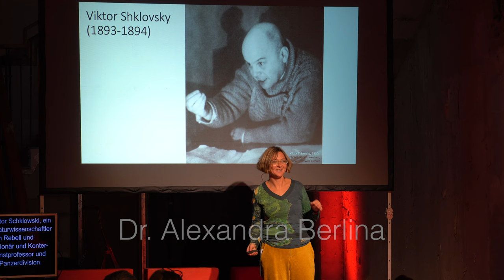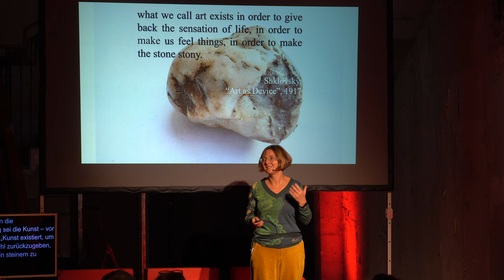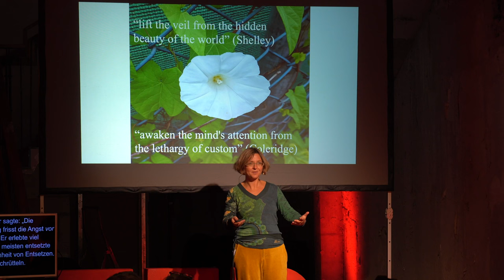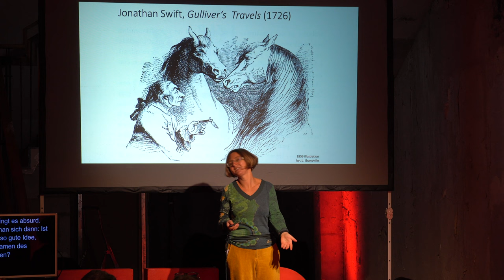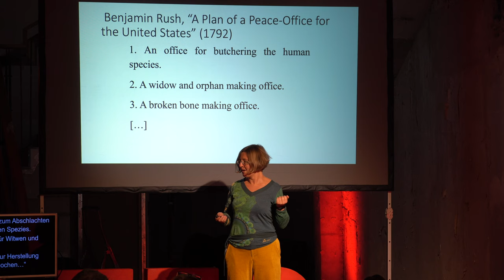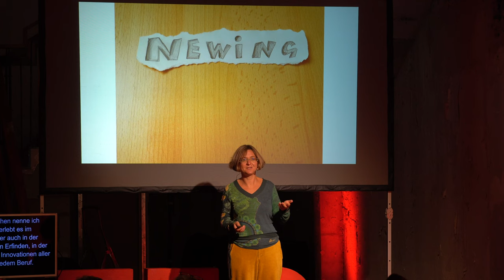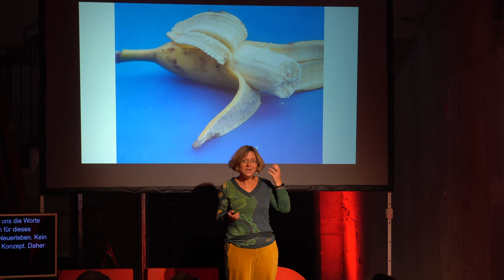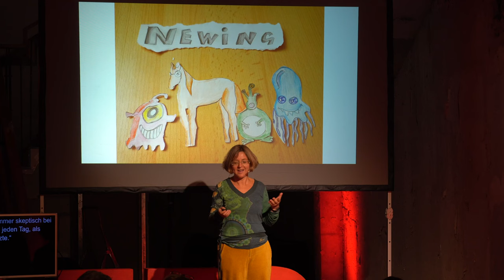Newing. Live every day as if it was your first. | Alexandra Berlina | TEDxMünsterSalon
How can you create a sense of greater awareness for everyday things? How can you nourish a sense of wonder? And avoid living your life in autopilot mode? Dr. Alexandra Berlina takes us on a journey through literature, since writers like the Russian scholar Viktor Shklovsky, Swift, Shelley, or Coleridge have thought about how to render the usual astonishing, so we can appreciate life more.
In her talk, Alexandra provides us with different perspectives, unusual wording, and a number of helpful ideas, that allow us to look at the familiar afresh. Dr. Alexandra Berlina is a professional translator and passionate about literature. One field of her expertise is translating Russian writers. Which is how she came across Viktor Shklovsky, a dazzling contemporary of Tolstoi. He spurred her curiosity about a concept that she is now developing under the title of "newing": What does literature teach uns about getting a fresh look at things already familiar? And how can we systematically train this quality and thus improve the quality of our lives?
Alexandra was born in Moscow and moved to Germany at the age of 13. She went to London for her studies and today lives in Duesseldorf/Germany with her husband and two children. This talk was given at a TEDx event using the TED conference format but independently organized by a local community.